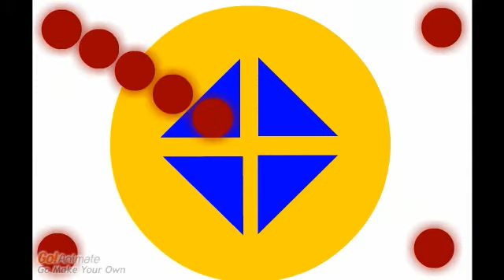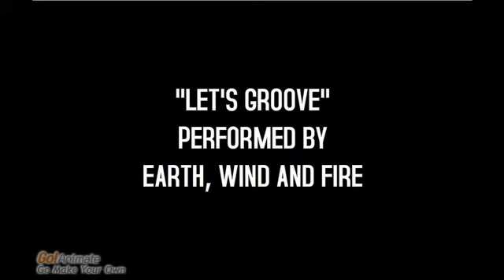Music Video - Lets Groove